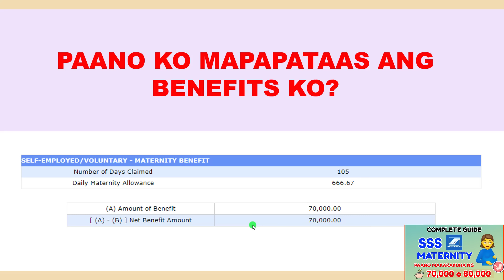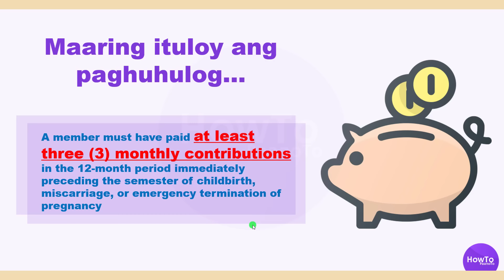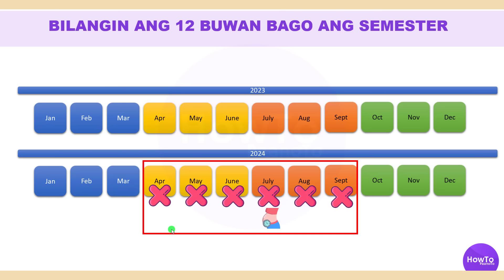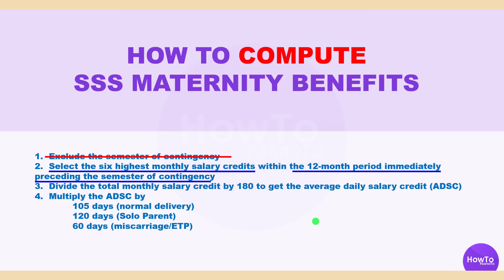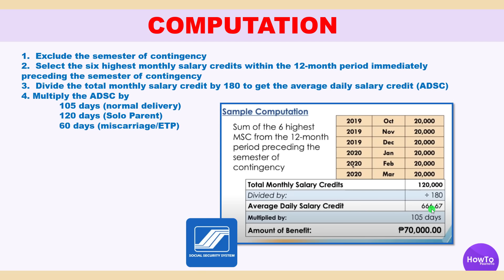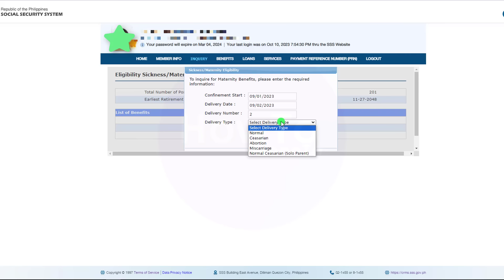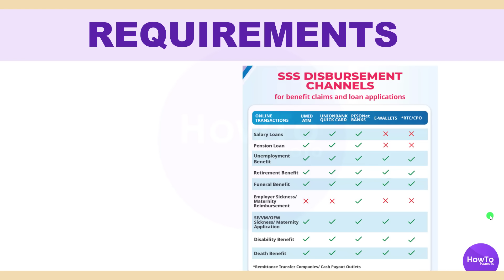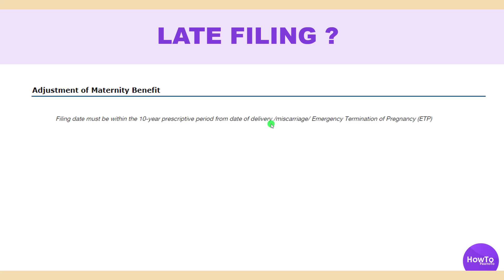SSS Maternity Benefits Requirements: Paano Makakuha ng Maternity Claim 70,000 or 80,000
Frequently Asked Question about SSS
How much is maternity benefit in SSS?
How do I qualify for SSS maternity benefit?
How long does it take to get SSS maternity benefit?
Is 105 days maternity leave with pay?
How much will I get maternity pay?
How do I calculate my maternity pay?
How do I claim maternity benefits?
How much is normal delivery in PhilHealth?
Can I apply maternity benefit if unemployed?
What are the requirements for SSS MAT 2?